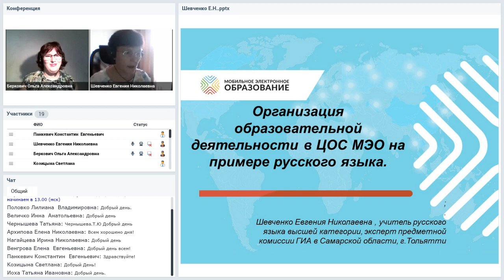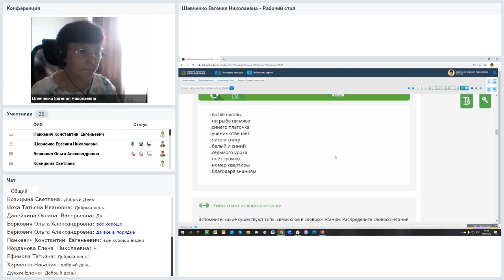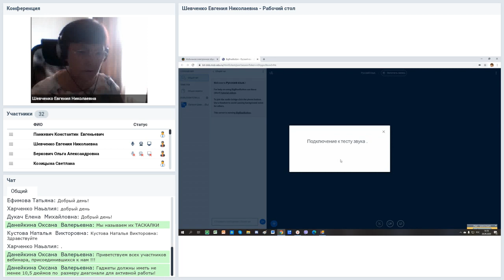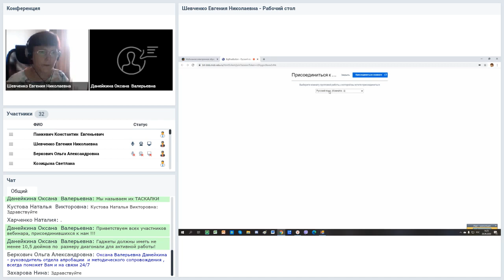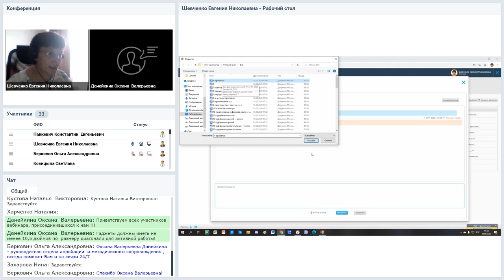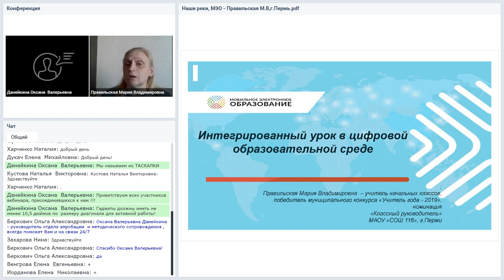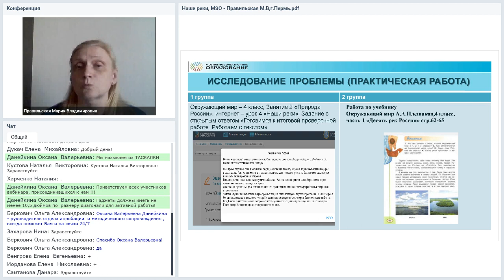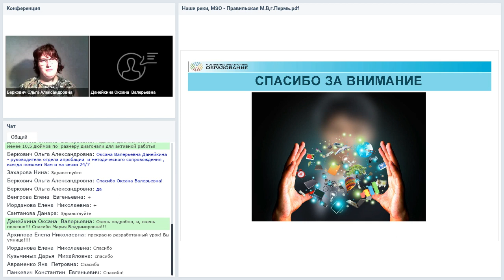Цифровой урок. Практика современного педагога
- заполните форму чтобы получить демо-доступ к системе МЭО или задать интересующие Вас вопросы
При заказе сертификата нужно указывать название и дату просмотра вебинара в деталях заказа.
- актуальное расписание вебинаров, Вы можете пообщаться с нашими ведущими в формате онлайн!
Как зарегистрироваться в МЭО? Узнайте об этом по ссылке